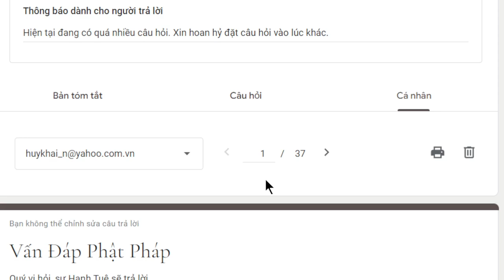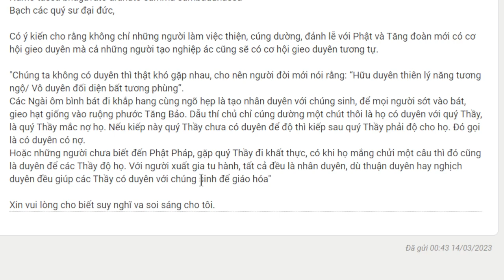1945. Duyên độ sanh khi khất thực